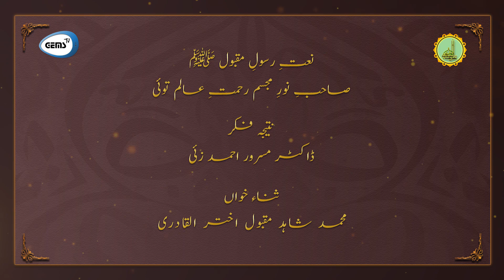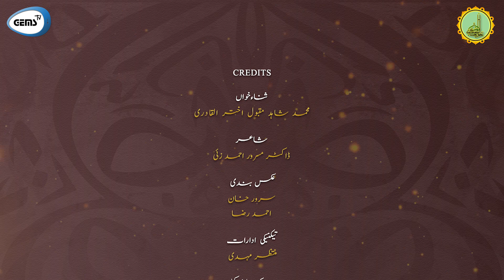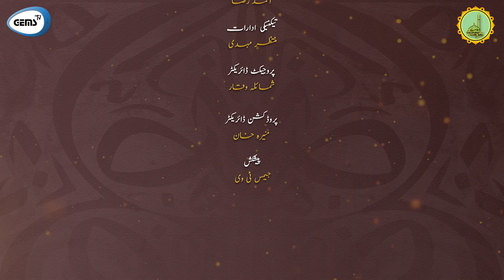New Naat 2023|Sahib-e-Noor-e-Mujasam Rehmat-e-Alam Toi|Dr.Masroor Ahmed Zai| Shahid Maqbool |GEMS TV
ربیع الاوّل کی بابرکت ساعتوں میں جیمس ٹی وی پیش کررہا ہے جناب "ڈاکٹر مسرور احمد زئی" کا نعتیہ کلام "صاحبِ نورِ مجسم رحمتِ عالم توئی" محمد شاہد مقبول اخترالقادری کی خوبصورت آواز میں✨

CREDITS

ثناءخواں: محمد شاہد مقبول اخترالقادری
شاعر: ڈاکٹر مسرور احمد زئی
عکس بندی: سرور خان
               احمد رضا
تیکنیکی ادارات: منتظر مہدی
پروجیکٹ ڈائریکٹر: شمائلہ وقار
پروڈکشن ڈائریکٹر: منیرہ خان
پیشکش: جیمس ٹی وی